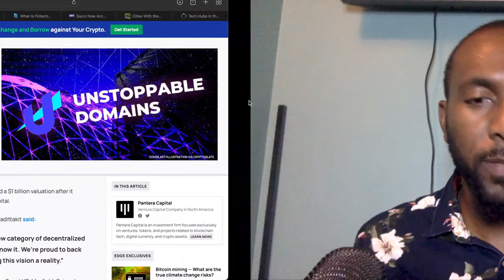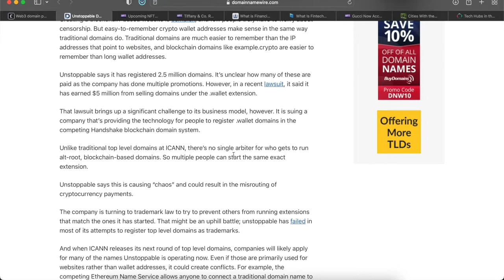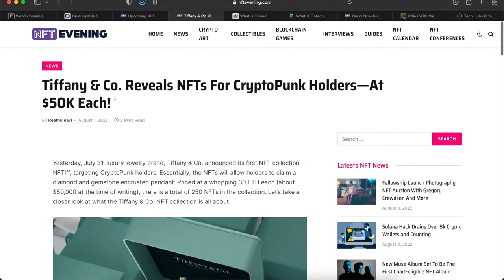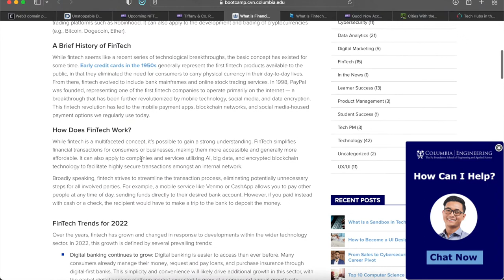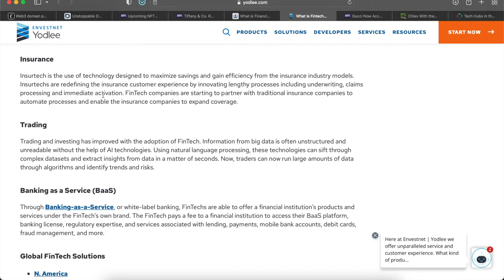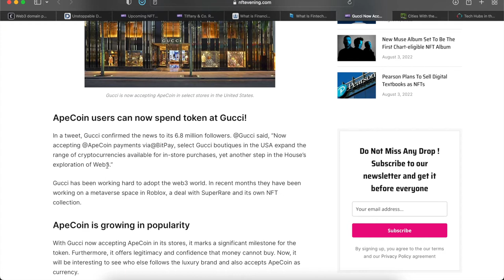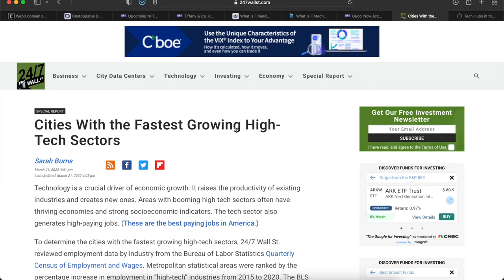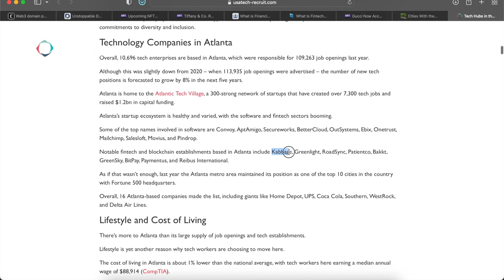The Daily Digital Show - August 3, 2022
In this episode I share the latest unicorn company, Unstoppable Domains, How Tiffany & Co is getting into the NFT world, The latest cryptocurrency that Gucci now accepts, and the rising tech hubs in the United States

Details:
Topic 1: Unstoppable Domains becomes crypto unicorn
Link(s):

Topic 2: Tiffany to mint NFT
Link(s)

Topic 3: Weekly Word Wednesday (Fintech)
Link(s)

Topic 4: Gucci accepting crypto and it’s not what you think
Link(s):

Topic 5: Tech Hubs in the U.S. on the rise
Link(s):

Timestamp:
00:00 - Introduction
01:27 - Unstoppable Unicorn
07:17 - Tiffany Punks
11:35 - WoW (Fintech)
17:35 - Gucci Accepts Crypto
22:20 - U.S. Tech Hubs
27:40 - Conclusion